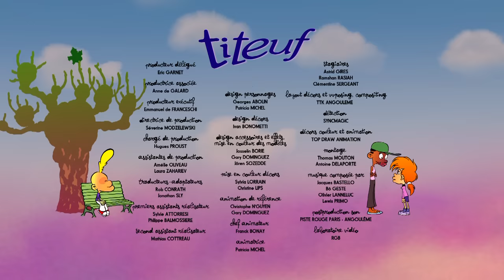Titeuf saison 4 - Alerte au bisou HD [Officiel] Dessin animé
Et puis il y a. les filles ! SCOOP !! Désormais Nadia a de la concurence, la belle Ramatou a débarqué dans la classe et Titeuf n'est pas insensible à ses charmes... Et puis il y a aussi Maxime le fan de foot, Romuald dit "le mutant", la candide Thérèse et plein de nouveaux personnages !